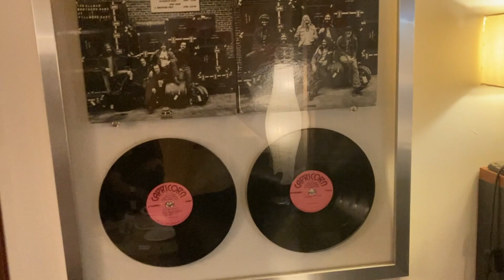Still River - Flow Me - Teaser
Este teaser es para anunciar la llegada del tercer disco de nuestra banda, Still River.  Su título es Flow Me, y está grabado en nuestro local por el productor James Morgan de MagicBoxMusika.  Saldrá oficialmente de la mano de Magnolia Records el 28 de febrero, 2023.